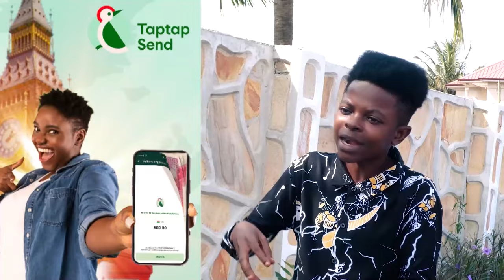Gyimifυor Osofo Nkwasiafoɔ At Oyerepa Fm Auntie Naa Afia Schwarzenegger Fire 🔥Back At Osofo Yankyera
Bank Account -
Mobile Money